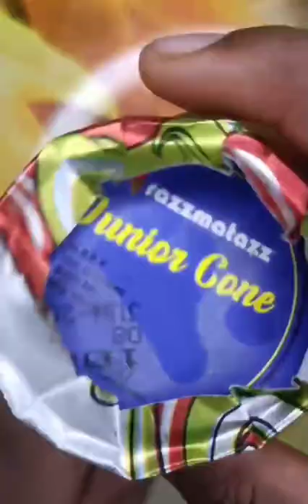razzmatazz icecream junior cone chocolate icecream /